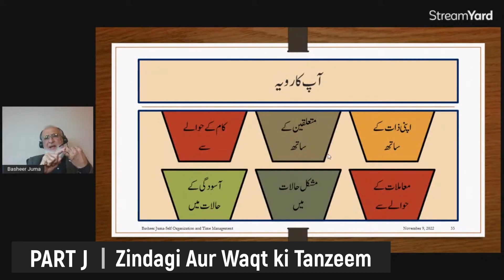Basheer Juma Time Management through Self Organization Zindagi Aur Waqt ki Tanzeem Part J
Welcome to Basheer Juma! In this comprehensive video, we dive into 'Time Management through Self-Organization'. Explore essential skills like prioritizing, delegation, decision-making, goal setting, and more, tailored for professionals, students, teachers, and research scholars.

Gain practical insights into effective time management strategies and techniques applicable in various contexts.

Share your thoughts and experiences in the comments below.